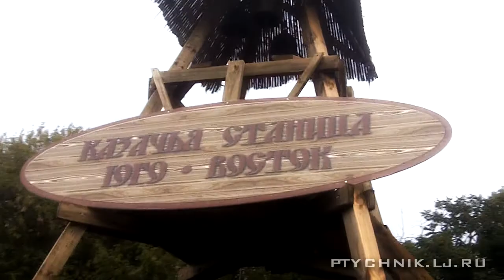КАЗАЧЬЯ СТАНИЦА МОСКВА 2011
В Москве прошел международный фестиваль "Казачья станица Москва". Очень душевно.